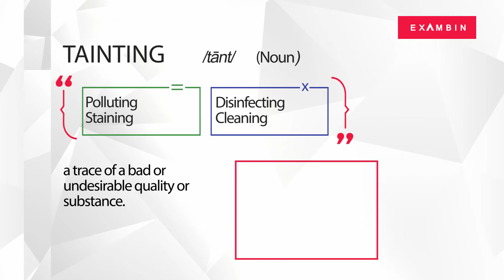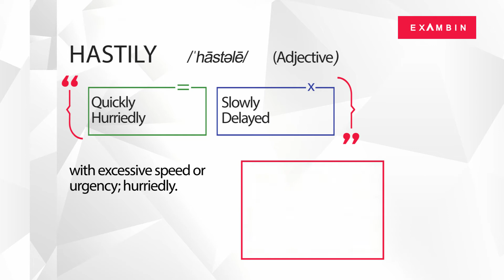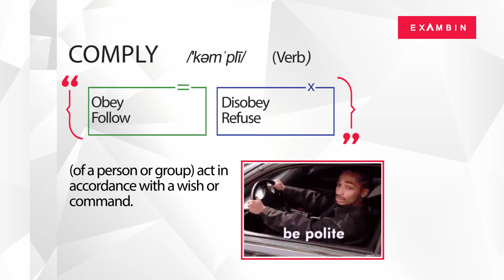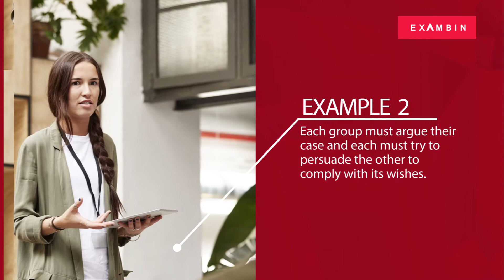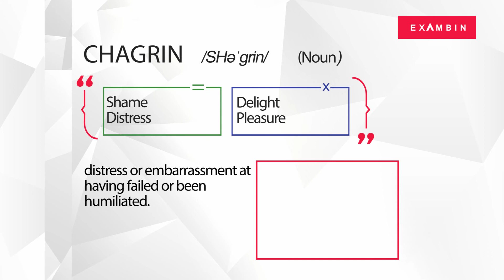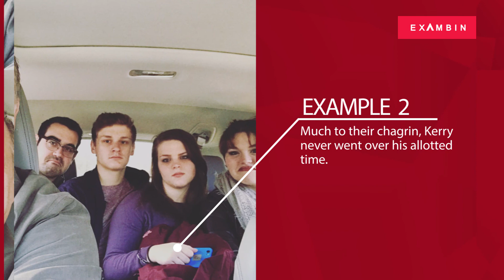5 New English Vocabulary words with Meaning, Picture and Example Sentence | Vocabulary Builder – 204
Today's words are taken from THE HINDU's Editorial.
Article: A big broom — On crackdown on shell companies

Today's Words are
1. Tainting
2. Hastily
3. Comply
4. Malfeasance
5. Chagrin

In this vocabulary builder lesson for vocabulary builder English we have presented the above selected English words to learn vocabulary words. We have planned to set all these English vocabulary as a vocabulary builder app after we complete our 15o episodes of the Hindu vocabulary. Mostly we prefer The Hindu Editorial to take 5 words in English to help in English vocabulary for competitive exams. The Vocabulary Builder course comprises of vocabulary words english learn with picture for difficult vocabulary words with meaning and sentence.
English vocabulary words with meaning serves you 5 English words daily based on Indian Newspaper THE HINDU and curated from their editorials daily.

Words discussed are:
1. Tainting
Class : Noun
Meaning : a trace of a bad or undesirable quality or substance..
Synonyms: polluting, staining
Antonyms : disinfecting, cleaning
Example Sentences
• But some of the most prominent have been tainted by scandal.
• In particular, the workhouse was a shame that affected anyone tainted with its brush no matter what their birth.
2. Hastily
Class : Adjective
Meaning : with excessive speed or urgency; hurriedly..
Synonyms: quickly, hurriedly
Antonyms : slowly, delayed
Example Sentences
• He was one of those who held that nothing should be done hastily, and that few crimes were worse than the waste of time.
• Maybe I acted too hastily.
3. Comply
Class : Verb
Meaning : (of a person or group) act in accordance with a wish or command..
Synonyms: obey, follow
Antonyms : disobey, refuse
Example Sentences
• The shipments must comply with welfare standards that have been developed by the ministry.
• Each group must argue their case and each must try to persuade the other to comply with its wishes.
4. Malfeasance
Class : Noun
Meaning : wrongdoing, especially by a public official..
Synonyms: crime, misconduct
Antonyms : guard, defend
Example Sentences
• Even if they were just friends, that made it newsworthy, because it was about public malfeasance .
• Reporters have long been the last bastion against tyranny, wrongdoing and malfeasance .
5. Chagrin
Class : Noun
Meaning : distress or embarrassment at having failed or been humiliated..
Synonyms: shame, Distress
Antonyms : delight, pleasure
Example Sentences
• Much to my chagrin no such indication appeared, and I handed the candy back to my daughter.
• Much to their chagrin , Kerry never went over his allotted time.